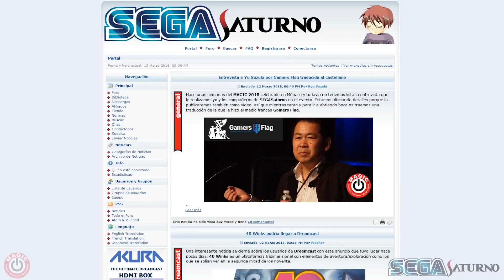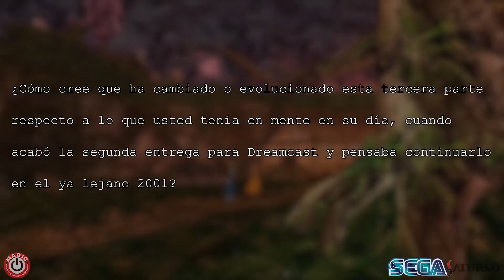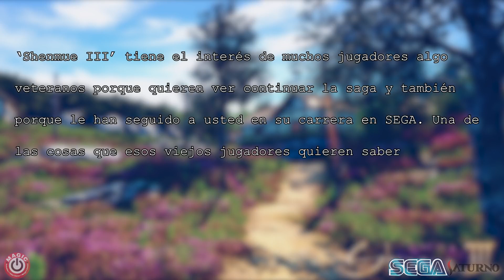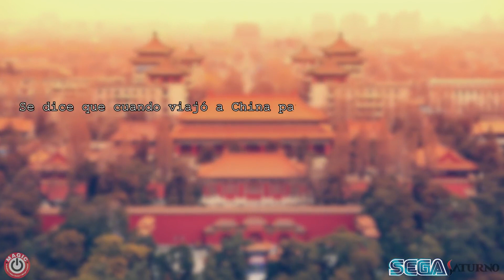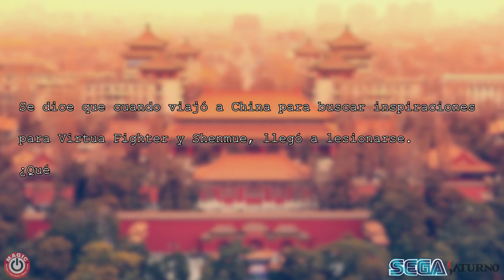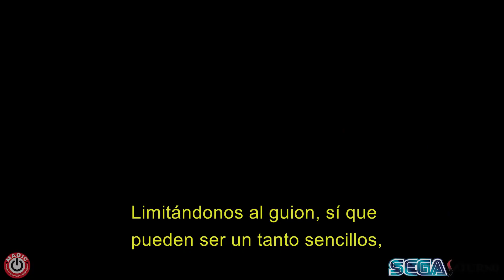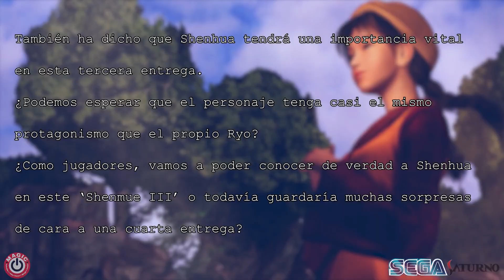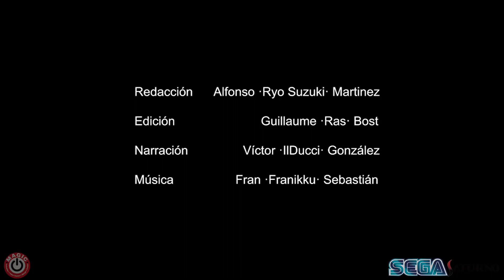Magic Monaco 2016 Interview